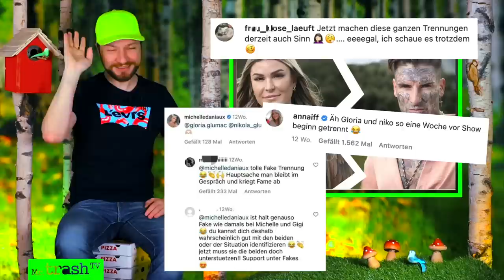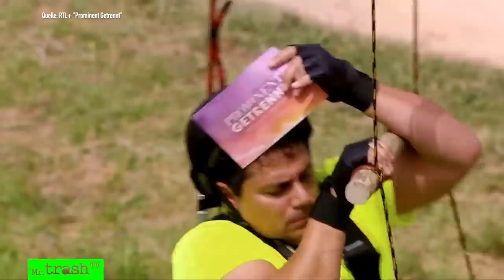WIDERLICH: "Warst WIE KNAST!" Marc-Robin LÜGT! ALLE Kandidaten! Prominent getrennt 2023: Folge 1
Drama gleich in Folge 1 von “Prominent getrennt 2023”! “Ehe war wie Knast!” Ekel Marc-Robin belügt seine Ex Michelle weiter. Als sie die Wahrheit erfährt, rastet sie aus! Kate Merlin mach ihrem Ex Jakob schwere Vorwürfe! Und Jenefer Riilis Ex betrog sie, als sie schwanger war! Was wohl Eva Benetatou dazu sagt?

Mr. Trash TV reagiert auf die Highlights der RTL-Reality-Show.

Wird das "Prominentgetrennt 2023" nach all den Gerüchten zur ultimativen Konfro-Show? Wöchentliche Reactions zum RTL-Reality-Hit!

00:00 Start "Prominent getrennt 2023" Folge 1
00:28 Streit, Tränen und Beef mit Marc-Robin, Marlisa & Co.: Vorschau auf Staffel 2
02:01 Romantik bei Kate Merlan und Jakub: Er lernte sie beim Spannen kennen!
02:57 Flaute: Kate und Jakub haben sich verloren
03:31 "Berlin - Tag und Nacht”-Star Matthias hat Ex-Freundin Jenefer Riili in der Schwangerschaft betrogen
04:51 Cringe: Die Ex-Paare treffen aufeinander - und sie müssen in einem Bett schlafen
06:21 Kate Merlan und Jakub führen das erste Krisengespräch
07:40 Der erste Streit eskaliert: Kate Merlan wirft Ex Jakub vor, anderen Frauen eindeutige Nachrichten geschrieben zu haben
09:35 “Beziehung war Knast im Kopf” Jakub teilt gegen Kate aus
10:36 "Von schlechten Geistern besessen!" Silva Gonzalez & Stefanie Schanze (Hot Banditoz) gehen nicht im Guten auseinander
12:33 Marc-Robin hat Beziehung zu Michelle Kaminsky bei “Temptation Island” VIP zerstört
13:33 Marc-Robin belügt Michelle weiter: er hatte was mit Trash-TV-Star Marlisa
14:23 "Will hier weg!" Michelle sieht, dass Marc-Robins Affäre Marlisa auch bei “Prominent getrennt” ist
16:18 Jenefer Riili deckt Lüge auf: Matthias kann sich angeblich nicht mehr an Seitensprung erinnern
17:01 "Gehe durch die Hölle!" Marc-Robin schockiert, dass neben seiner Ex auch Affäre Marlisa dabei ist
20:51 Keiner kennt Silva Gonzalez!
21:46 Alle schockiert: Silva Gonzalez spielt Kindern eine Schein-Ehe vor
23:08 Zum BRÜLLEN: Silva macht sich Wrap mit Schinken und Ketchup
24:58 Pantomime-Challenge: Wer kann sich vor Nominierung schützen?
28:01 Marc-Robin stellt Ex Michelle vor allen bloß!
29:01 "Jetzt wird’s ekelhaft!" Michelle erfährt, dass Marc-Robin zweigleisig fuhr!
30:25 Michelle rastet aus nach Marc-Robins Geständnis!
31:16 Vorschau auf “Prominent getrennt” Folge 2

Um die Show und bis zu 100.000 Euro zu gewinnen, müssen getrennte Promi-Paare alte Gräben überwinden und beweisen, dass sie als ein Team zusammenarbeiten.

PROMINENTGETRENNT 2023
Acht prominente Ex-Paare beziehen eine Villa. Herrschen noch Eifersucht und Zwietracht? Werden sie es schaffen, an einem Strang zu ziehen und gemeinsam zu kämpfen? Wer war Schuld an der Trennung? Was gibt es aufzuarbeiten und was haben die Ex-Partner sich noch zu sagen? Alles kommt auf den Tisch! Offene Rechnungen werden beglichen und alte Gefühle wieder hochgeholt.

Leben unter einem Dach heißt bei "Prominent getrennt" Zweisamkeit. Ein heißer Flirt vor den Augen des/der Ex oder gar das Comeback eines Promipärchens!

"Prominent getrennt - Die Villa der Verflossenen" diese Ex-Paare sind dabei:

Gloria & Nikola Glumac von “Temptation Island 2021”. Die Gerüchteküche brodelt: Angeblich sei die Trennung ein Fake!

Kate Merlan & Jakub Merlan-Jarecki, bekannt durch “Temptation Island VIP”. Kate machte Schlagzeilen durch ihre “Sommerhaus”-Beziehung mit Benjamin Boyce.

Marlisa Rudzio & Fabio De Pasquale: von “Temptation Island” bis “Are you the one VIP” scheinen beide für Fame alles zu machen.

Matthias Höhn & Jenefer Riili bekannt aus "Berlin – Tag und Nacht"

Gustav Masurek & Karina Wagner: WER??? Beide wurden dank "Bachelor in Paradise" ein Paar.

Michelle Kaminsky (25) & Marc-Robin Wenz (27): Nach ihrer Teilnahme bei "Temptation Island", bei der Marc-Robin im toten Winkel knutschte, herrscht Eiszeit. Marc-Robin hatte sogar einmal etwas mit Marlisa.

Silva Gonzalez & Stefanie Schanze (Hot Banditoz) waren sechs Jahre ein Paar.

Sandra Janina & Juliano Fernandez ebenfalls bekannt aus “Temptation Island”.

Die Highlights gibt's bei MrTrashTV - die ganzen Folgen immer beim RTL und natürlich jederzeit bei RTL+.